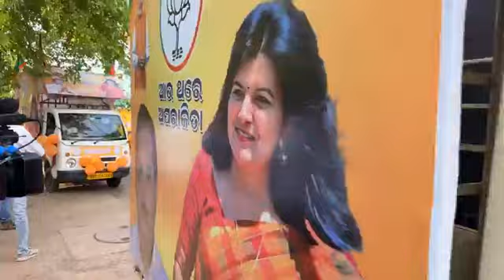Aparajita Sarangi Live # BJP Rally Bhubneswar MP Aparajita Sarangi # Odisha BJP